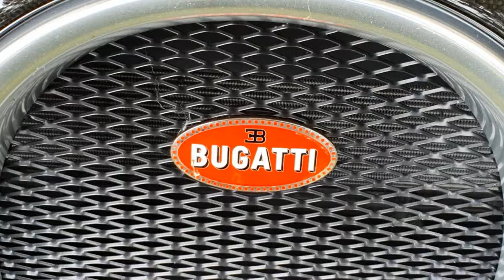2009 Bugatti Veyron Super Sport at Chateau Impney Hill Climb 2019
2009 Bugatti Veyron Super Sport in Chrome and Carbon Video View at Chateau Impney Hill Climb 2019